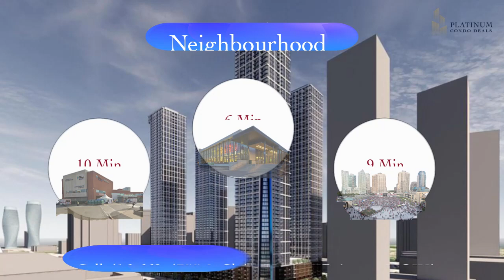325 Burnhamthorpe Road West Condos | Pricing & Floor Plans | Platinum Condo Deals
325 Burnhamthorpe Road West Condos is an upcoming pre-construction mixed-use condo development that will be built by RGF Developments and HBNG Holborn Group in Mississauga. This new condo is planned to be built on the northeast corner of Burnhamthorpe Road West and Confederation Parkway in the Square One neighbourhood. This project includes five towers, standing at 65, 62, 59, 57, and 52 stories over two podiums. With a total of 3523 units, including one- and two-bedroom configurations, these buildings promise a modern living experience.

✅ The development provides a variety of living options plus retail at street level.
✅ The contemporary exterior, combining gray, white, glass, and blue accents, adds a stylish touch. Street-level brown façade creates a traditional urban feel.
✅ Anticipated amenities include a fitness room, concierge service, pet spa, and more. High-quality finishes are expected to exceed market standards.
✅ Close to Square One Shopping Centre, YMCA, Cineplex Cinemas, and Celebration Square.
✅ Proximity to the City Centre Transit Terminal, future Hurontario LRT, and major highways ensures seamless commuting options.
✅ Nearby Sheridan College and cultural venues like the Living Arts Centre offer educational and entertainment opportunities.